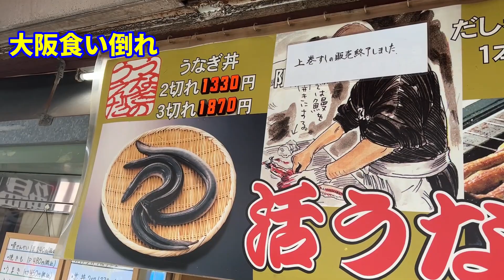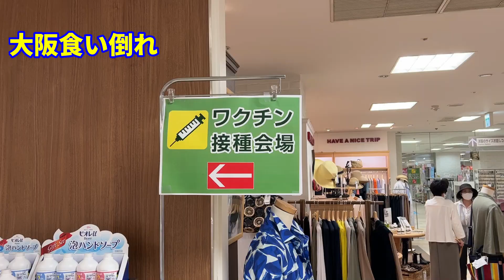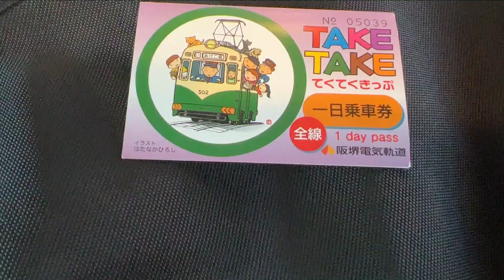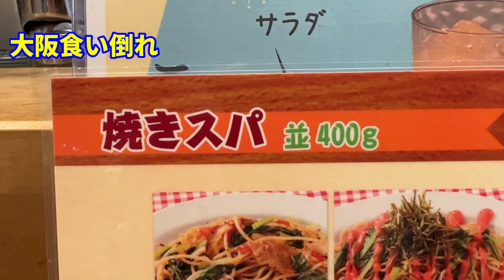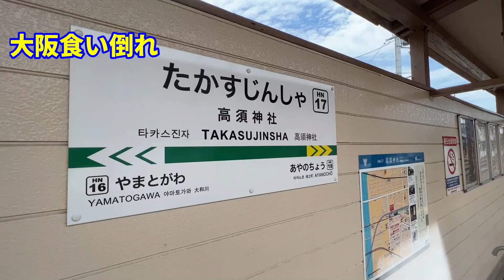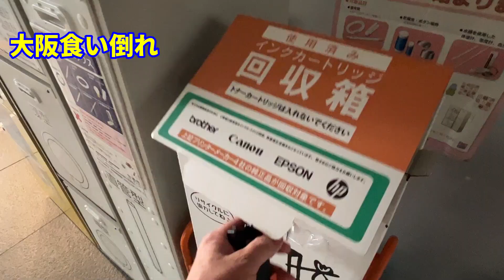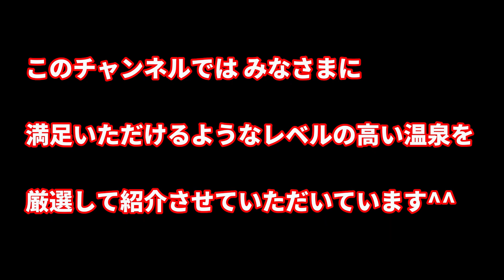【月記】2022年6月 Monthly Diary